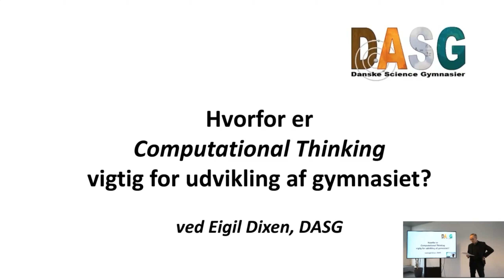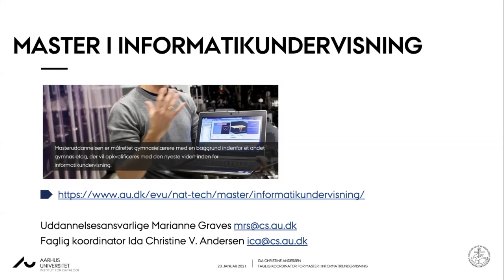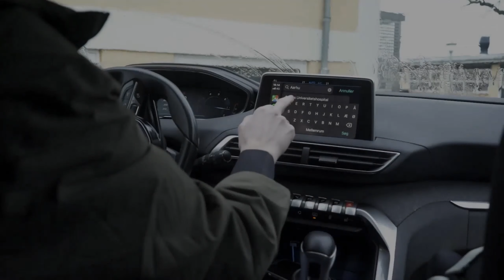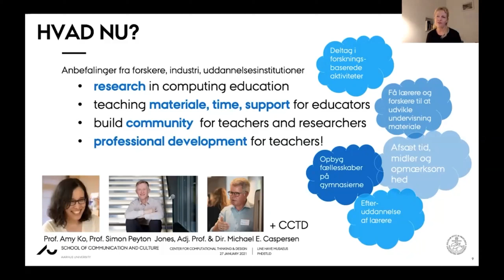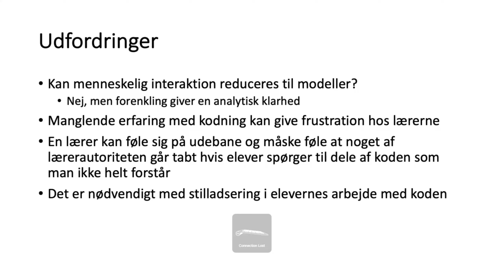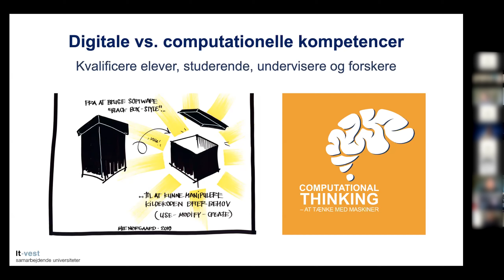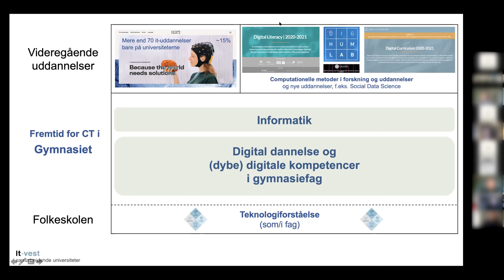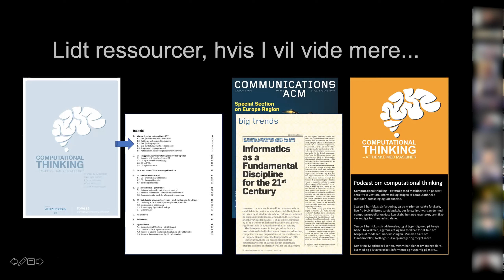Conference on Computational Thinking in high school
CCTD hosted the online conference on January 27 2021.

The conference focused on the latest developments in teaching Computational Thinking (CT) in high school.

The aim of the conference was to:

- Present results from two innovative courses in teaching CT for high school teachers in STEM subjects and humanities subjects.
- Inform about the latest developments within the field of CT in both a high school and primary school setting.
- Present views on the upcoming development and debate the future of CT in high school with representatives of key players.

As an introduction to the conference a number of actors presented their views on the development in the field. There were presentations from Region Midtjylland, from Danske Science Gymnasier, and from CCTD researchers.
The conference ended with a panel debate on the future of CT in high school hosted by Michael Caspersen (CEO, It-vest).

- The conference was organised and hosted by: Region Midtjylland, Danske Science Gymnasier, Center for Computational Thinking & Design (CCTD), Aarhus University, and Egaa Gymnasium.